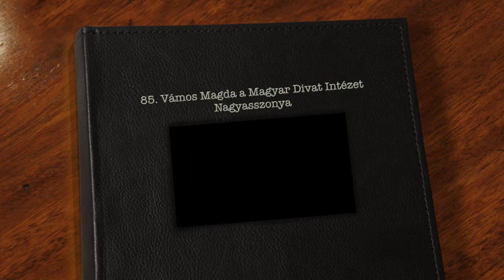85. Vámos Magda Magyar Divat Szövetség Elnökének születésnapi partija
Retro Magyar Divatvilág nagyjairól egy pici szösszenet, ahogy ünnepeljük Vámos Magda 85. születésnapját nagy szeretettel ... Vámos Magda a Magyar Divat Intézet egyik oszlopos tagja, divattervezője volt, a Magyar Divat Szövetség Alapítója és Örökös Tiszteletbeli Elnökéneke...élő IKON a Retro Magyar Divat Világából...